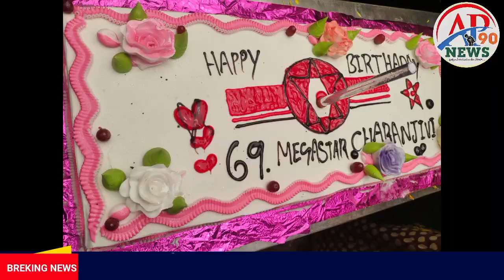కురిచేడు లో మెగాస్టార్ చిరంజీవి పుట్టినరోజు వేడుకలు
APNEWS 90#ap news 90#APNEWS90#apneAPws90#AP NEWS 90 TELUGU#AP NEWS 90 LIVE#@AP NEWS 90 #
కురిచేడు లో ఘణంగా చిరంజీవి పుట్టినరోజు వేడుకలు

మండల కేంద్రమైన కురిచేడు లో  గురువారం సిని హీరో మెగాస్టార్ కొణిదెల చిరంజీవి  69వ జన్మదిన వేడుకలు ఘణంగా నిర్వహించారు  మెగా చిరు అభిమానులు కార్యకర్తలు అధిక సంఖ్యలో పాల్గొని జయప్రదం చేశారు  చిరంజీవి  ఫ్యాన్స్ అధ్యక్షుడు పత్తి శ్రీరంగ ఆధ్వర్యంలో జరిగిన కార్యక్రమంలో  టిడిపి సీనియర్ నాయకుడు డాక్టర్ షేక్ సునీల్  కేకులు కట్ చేసి శుభాకాంక్షలు తెలిపారు అనంతరం చిరంజీవి ఫోటోకు పాలాభిషేకం నిర్వహించారు కార్యక్రమంలో సుంకర కోటయ్య, కోరంగి మస్తానయ్య, పరిమి శెట్టి చలమయ్య, చెన్నం శెట్టి గురునాథం, జనసేన పార్టీ మండల నాయకురాలు కాల్వ లక్ష్మి. పిక్కిలి ఏడుకొండలు, రావూరి శీను, పత్తి సురేష్, పత్తి రవీంద్ర,గుడిపాటి సుధాకర్, వేమ రమణయ్య, అచ్చనాల శంకర్, పెనుగొండ నరసింహారెడ్డి పాల్గొన్నారు.